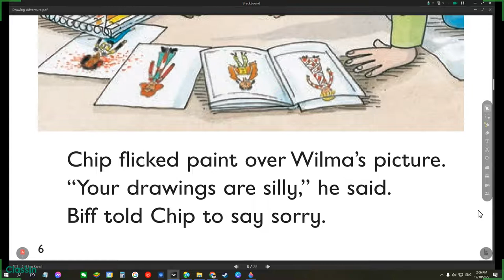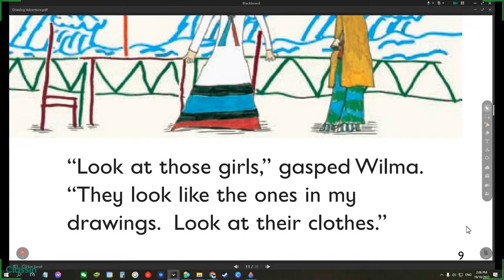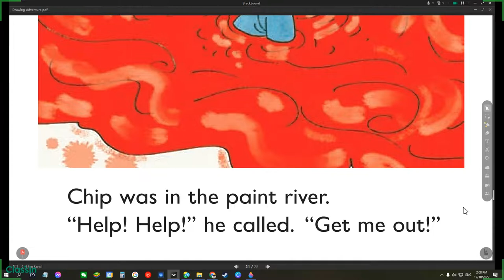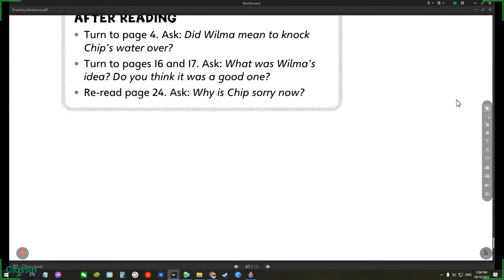Drawing Adventure ORT Oxford Reading Tree Level 5 Biff Chip and Kipper Read Along